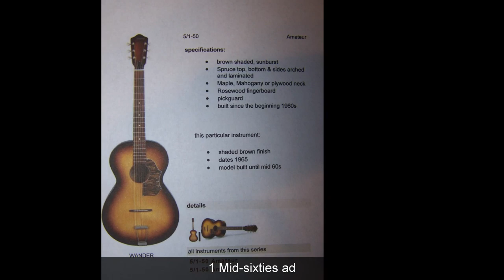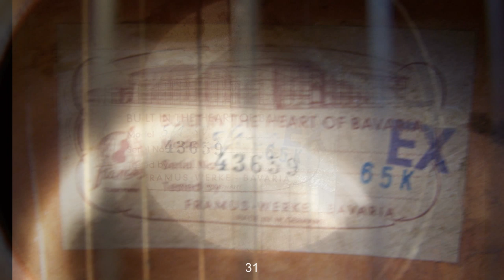Framus 5 1-50 Acoustic 091712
Mid 1960's Framus 5/1-50 Wander Acoustic Guitar made Novenber 1965 appears to be a 25.25" scale (12 1/8" from the Zero Fret to the 12th Fret). Recorded with a Groove Tubes GT55 Class A F.E.T. large condenser mic and a Samson C02 small condenser mic direct into a Tascam DR008 with no effects. The GT55 was placed less than a foot from the sound hole and is the right side and the C02 was 3-5" from the fingerboard and aimed at the headstock on the left side. Used 2 tracks, Open G on a Mid-60's Framus Model 5/1-50 Wander Acoustic guitar, D'Addario .012-.053 Phosphor Bronze Strings, new Stewart Mac Golden Age Tuners which are really VERY good and a great improvement that are well worth the money. The fretboard was cleaned with Simply Green Orange Cleaner (it was REALLY grungy after 47 years) and rubbed down with Stewart Mac Colortone Fretboard Finishing Oil, that stuff really made the fingerboard like new again. Future plans include a new bone saddle, piezo pickups with a Fishman integrated endpin jack and possibly new modern frets and a new nut. I am debating removing the Zero Fret and going with a traditional nut only but I've only had this little guitar a week now and am enjoying it just as it is. We'll just have to wait and see on the frets and nut as they do work ok the way they are. I'm really liking the sound and the way it plays just as it is, great little guitar/terrific Craigs List find. These guitars were their entry level model and made from the late 50's through the mid-60's so there must be a LOT of them out there, it's worth checking out if you run across one. The tune was made up on the fly and now called WhirleyGig.